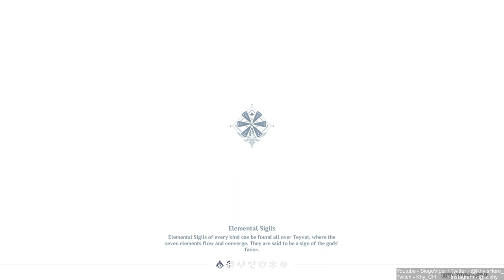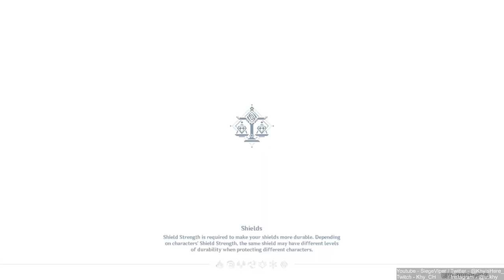FARMING FOR CHILDE LAST TIME! | New Sumeru Region! 100% [ Part 310 ] [HD MAX ALL SETTINGS]